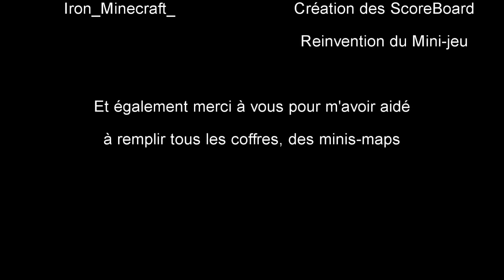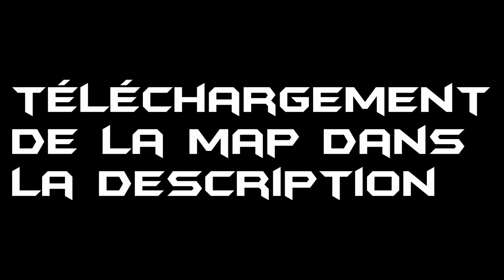Trailer | Map PVP et SkyWars automatisé et améliorer | HD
Yop tout le monde, c'est Crazy, et ont se retrouve pour une nouvelle vidéo !

Pour nous soutenir voici notre chaîne et nos Skype, Twitter et notre Forum :

Mon Skype :

Crazy : crazy_street_

Partenaire : The-minecraft.fr

Enjoy, et rendez-vous sur notre serveur pour plus d'action,
ip : serveurcrazy.omgcraft.fr:12506
TROLOLOL !